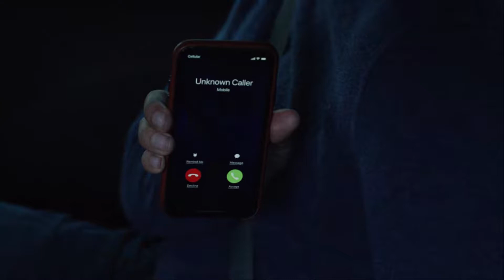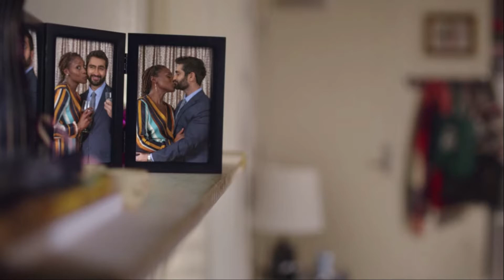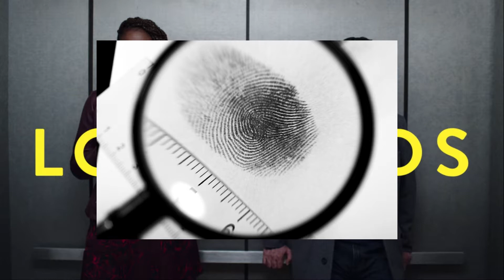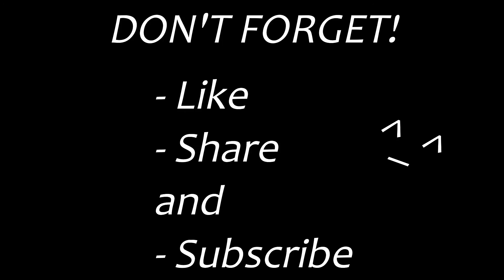Get Busy Watching - THE LOVEBIRDS review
The latest rom-com starring Kumail Nanjiani and Issa Rae. Is it a winner? See my honest opinion here.